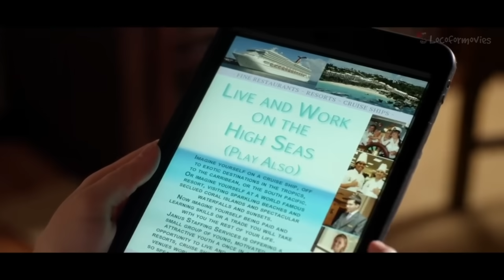🎦TIENEN QUE RECIBIR A 500 HOMBRES PARA CONSEGUIR SU LIBERTAD | RESUMEN🎦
Un grupo de jóvenes de diferentes países llegan a una casa, donde tendrán que cumplir una meta para ser libres.